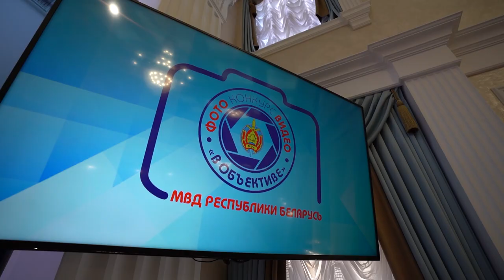В МВД подвели итоги традиционного творческого конкурса «В объективе»